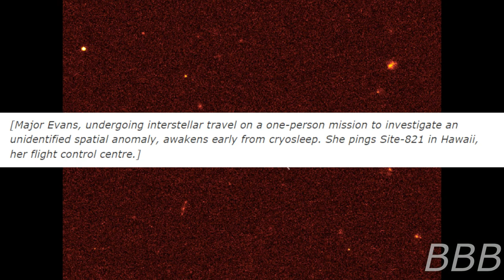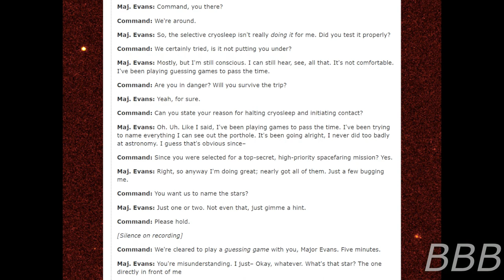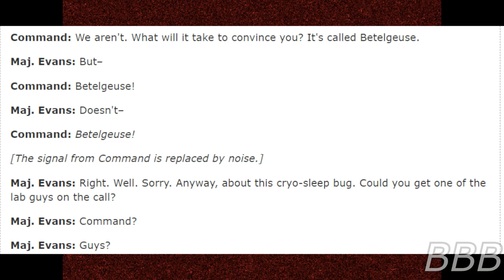SCP 7330 space apollyon i guess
SCP-7330 is a space anomaly SCP-179/SCP-ES-026 warmed the Foundation about which leads to a secret spacefaring mission that ended with a Foundation personnel missing. This is a story of how she went missing.

"SCP-7330" by GremlinGroup and HarryBlank, from the SCP Wiki.